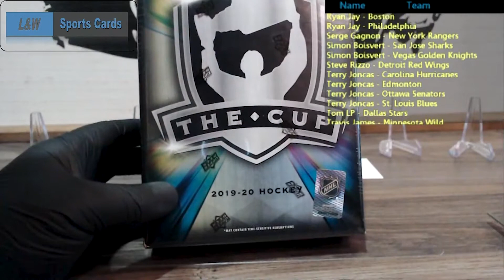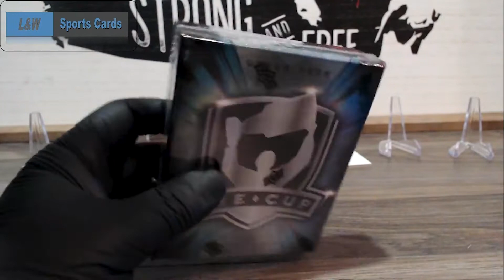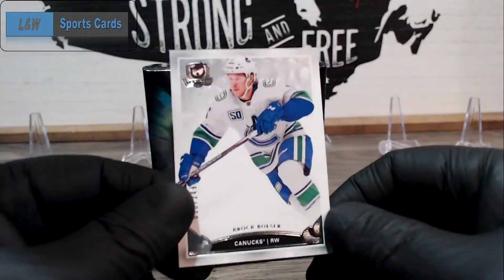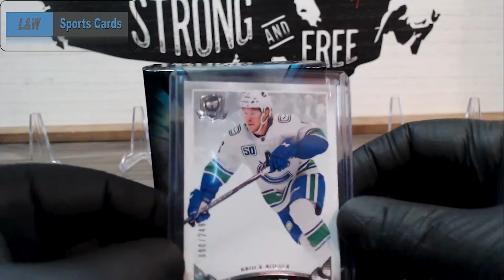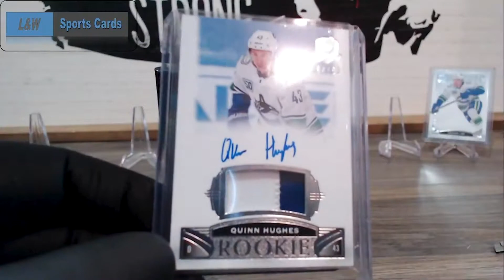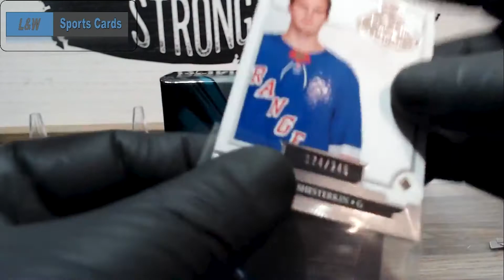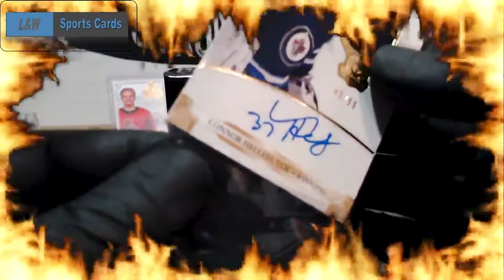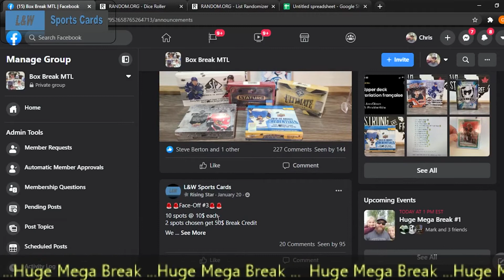2019-20 Upper Deck The Cup Break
19/20 Upper Deck The Cup Hockey Box Break 7000$ Quinn Hughes